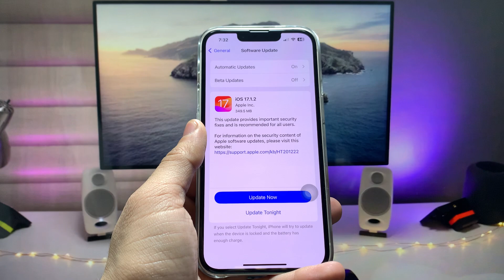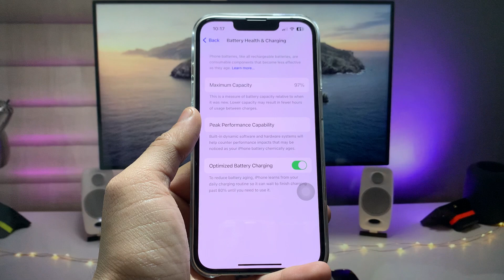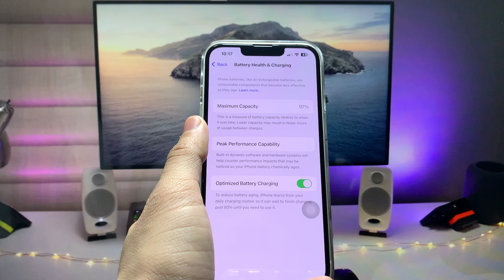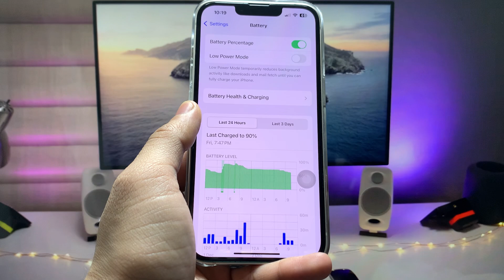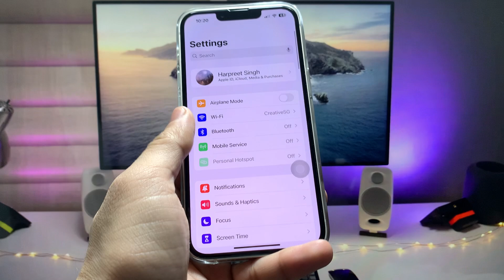iOS 17.1.2 on iPhone 13 - Full Battery Review on iPhone 13 - IOS 17.1.2 Battery Test